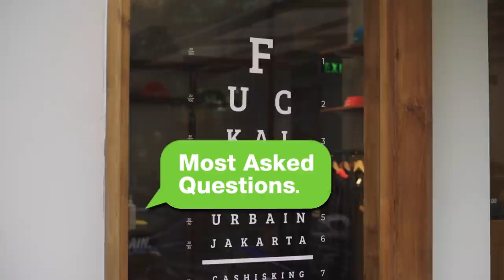MOST ASKED QUESTIONS #1